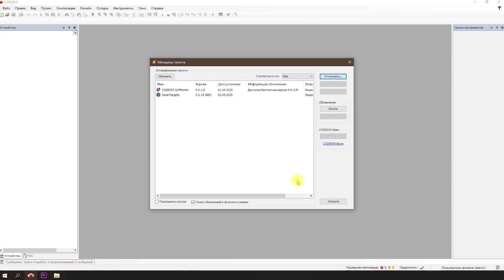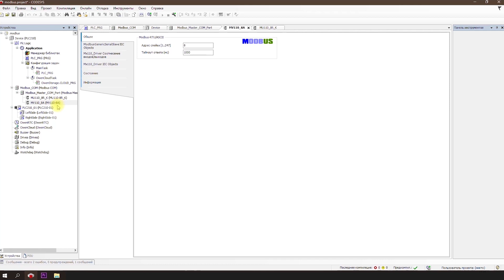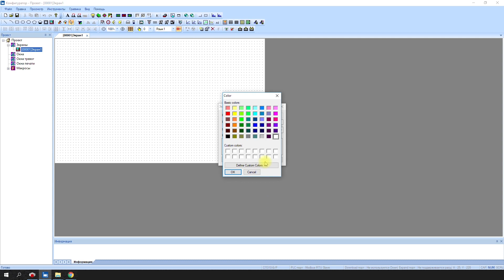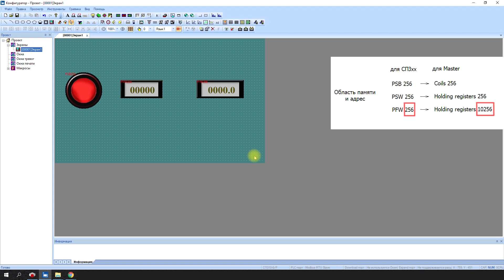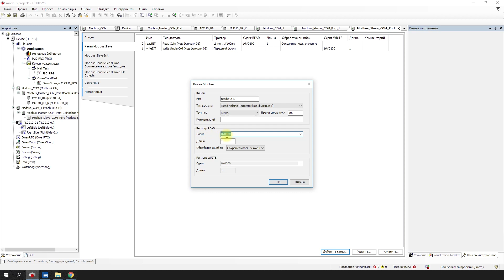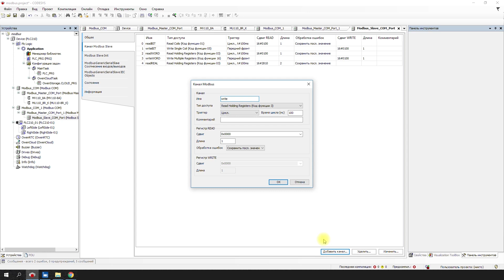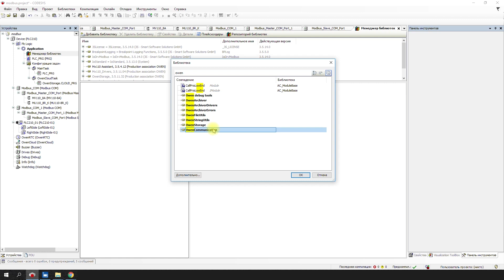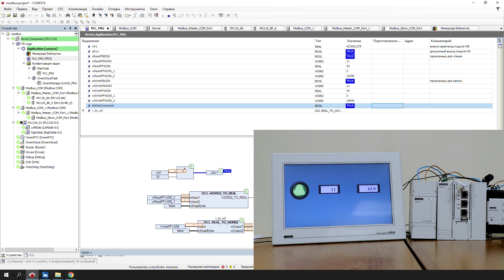Видео 8. ОВЕН ПЛК210/200. Настройка обмена в режиме Modbus RTU Master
В восьмом ролике видеокурса по новой линейке контроллеров ОВЕН ПЛК210 рассматривается процесс настройки обмена по протоколу Modbus RTU в режиме Master. В качестве примера демонстрируется опрос модулей ввода-вывода Mx110 с использованием шаблонов и панели оператора СП310-Р с использованием стандартных компонентов CODESYS.

Видео 4. ОВЕН ПЛК210. Работа со входами и выходами